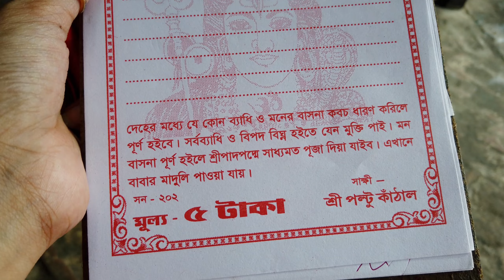baba boro kachari mandir | বাবা বড় কাছারি মন্দির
Hello Guys

one of the famous temple of lord Shiva located in South 24 Parganas in West Bengal India, Every day manydevotes come here to worship the God and receive blessings of lord Shiva.

Do hit the 👍LIKE button and leave your suggestions in the comment box below.